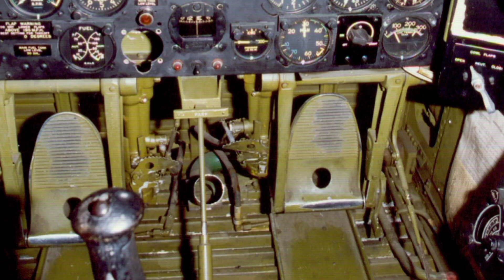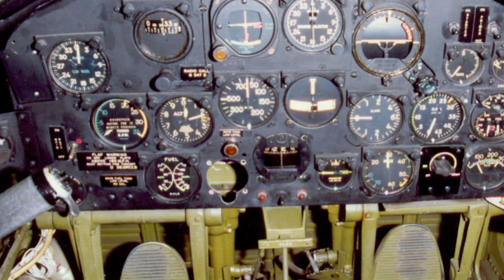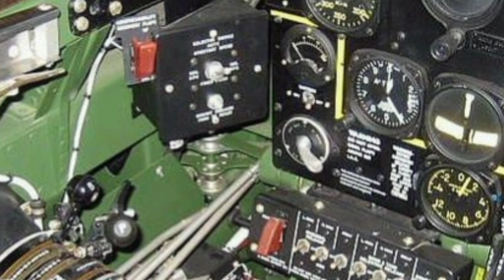2025 F-45 Condor Fighter Jet – The Most Dangerous Stealth Jet Ever Built!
2025 F-45 Condor Fighter Jet – The Most Dangerous Stealth Jet Ever Built!Sure! Here's the full YouTube video content package for your ZK SkyBound Aviation channel featuring the 2025 F-45 Condor Fighter Jet review:

📌 Channel Intro (Short Paragraph):
Welcome to ZK SkyBound Aviation, your ultimate source for in-depth aviation reviews, cutting-edge aircraft analysis, and thrilling sky-bound content. From modern fighter jets to legendary aircraft of the past, we explore the engineering, performance, and features that make each flying machine unique. If you’re passionate about the skies, you're in the right place.

🎯 Cover Topic Titles (No Numbering):
2025 F-45 Condor Fighter Jet Full Walkaround Review
Unmatched Stealth Capabilities of the F-45 Condor
F-45 Condor’s Supersonic Speed and Performance
Inside the Futuristic Cockpit of the 2025 F-45 Jet
Advanced AI and Avionics Systems in the F-45
How the F-45 Condor Dominates Modern Battlefields
Weapons Loadout and Internal Bay Design Explained
F-45 vs Other Fifth-Gen Jets – A Tech Comparison
Drone Integration and Loyal Wingman Control in F-45
Future of Air Combat – Why the F-45 Is a Game Changer

🎬 Outro:
Thanks for soaring with us through the skies in today’s review of the 2025 F-45 Condor fighter jet.

Let me know if you'd like a script, thumbnail text, or shorts idea too!